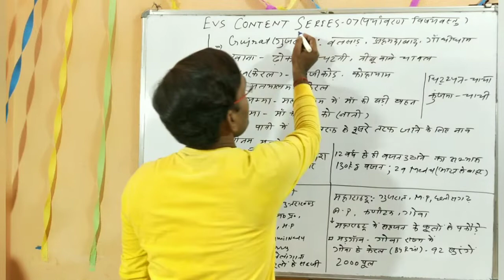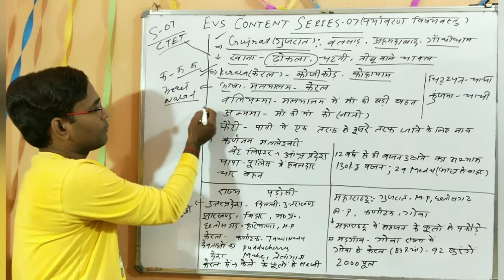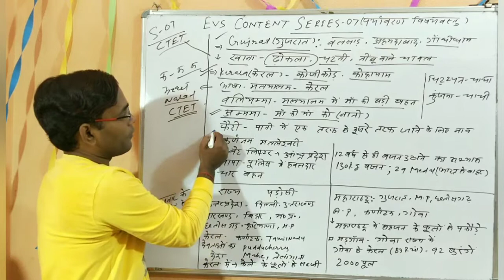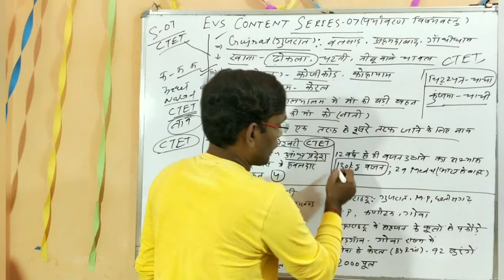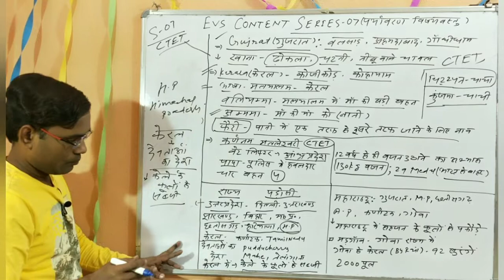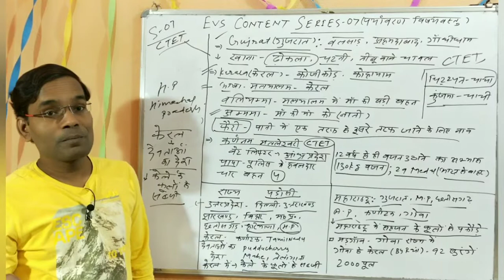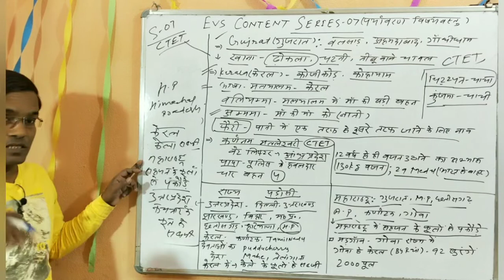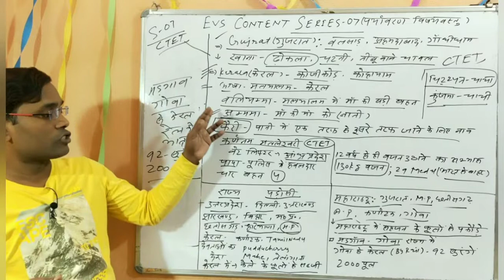EVS CONTENT ( पर्यावरण अध्ययन विषयवस्तु): BY PRAVIN SIR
CTET SPECIAL 2020
EVS CONTENT
SERIES 07
BY PRAVIN SIR

Link of Previous Series

SERIES 01

SERIES 02

SERIES 03

SERIES 04